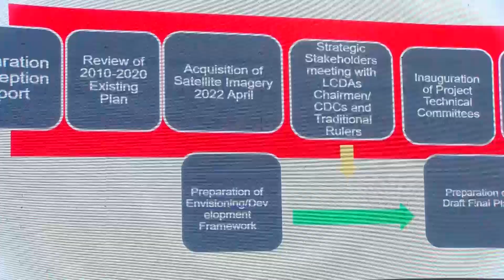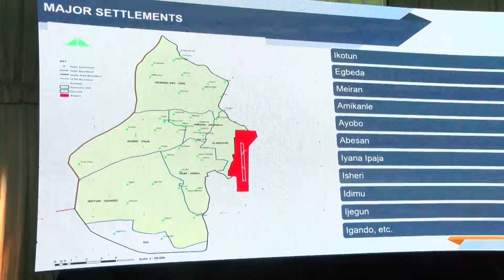LAGOS GOVT MEETS STAKEHOLDERS ON ALIMOSHO MODEL CITY PLAN BY BTC